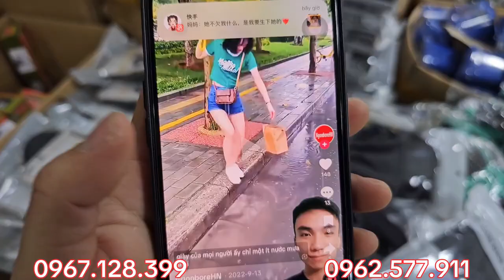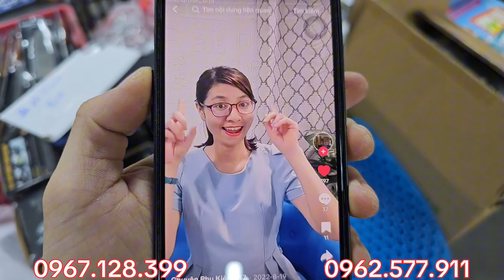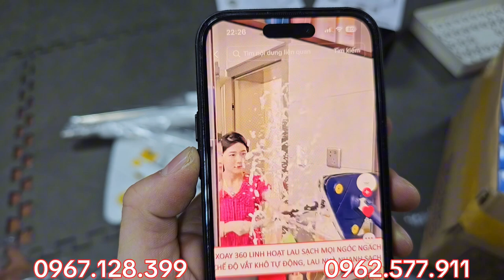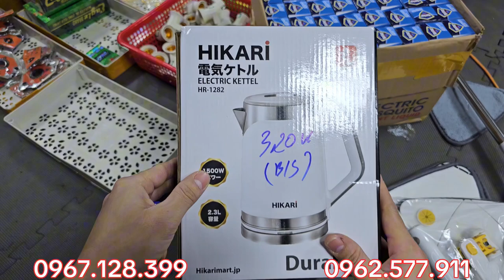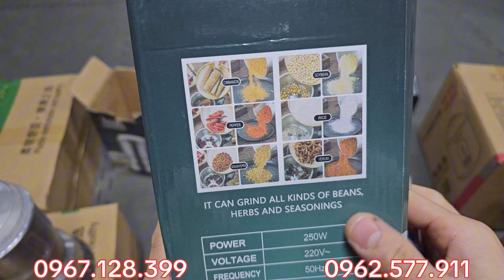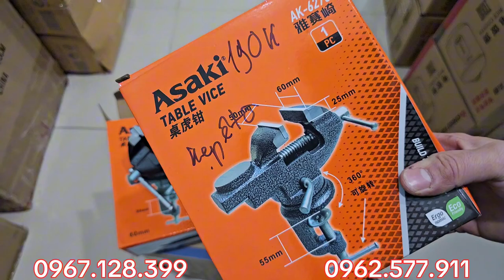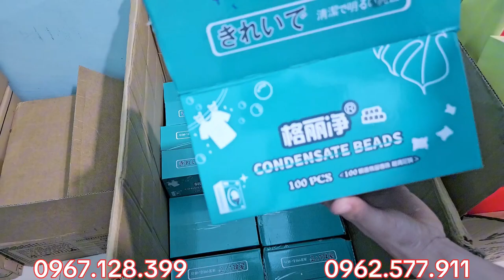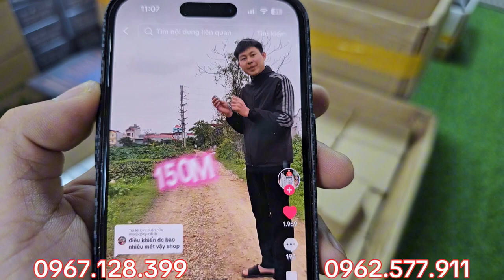SẢ SẢ SẢ hàng quá nhiều- HÀNG nhật bãi- Giá siêu rẻ. dây dù, bóng đèn, sạc pin, linh kiện